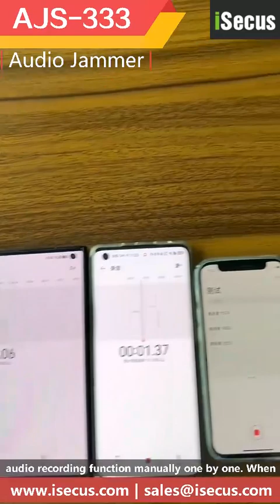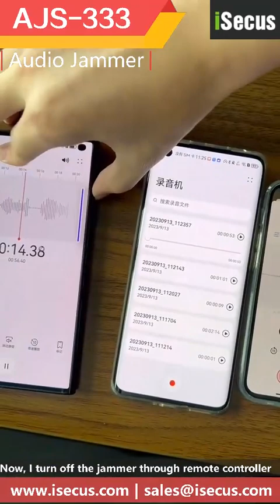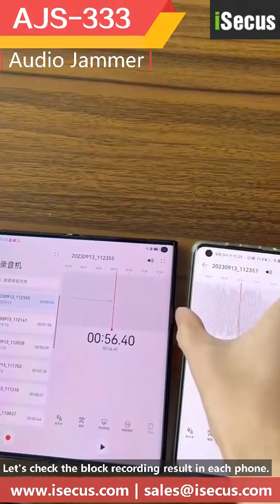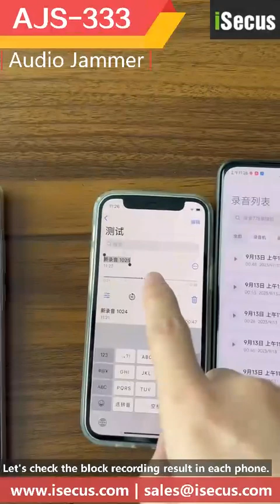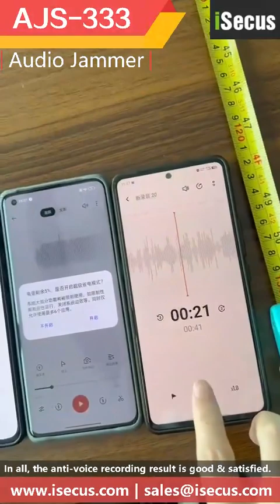Best Audio Jammer to Block Recording Devices AJS-333 Audio Jamming Camouflage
Adopting self-developed Ultrasonic Mixer, AJS-333 audio jammer can block recording devices and eavesdropping with good performance.

Features:
Completed Blocking: Adopts advanced ultrasonic mixer, can effectively block voice recording devices such as cellphone, digital voice recording pen. High/Middle/Low frequency is adjustable.

Safe & Senseless
Using ultrasonic microphone jamming technology, no audible voice nor electronic radiation. It is safe and senseless with good blocking performance.

Portable
Embedded with 6600mAh Li battery, it supports over 2hours continuous working. Can be used as a Bluetooth speaker, playing music while jamming the recording.

Secret Activation: Easy to turn it on through remote controller silently.